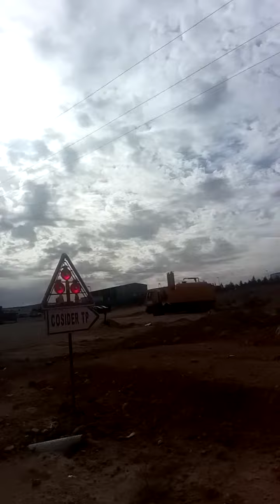نظرة جانبية طريق الجلفة